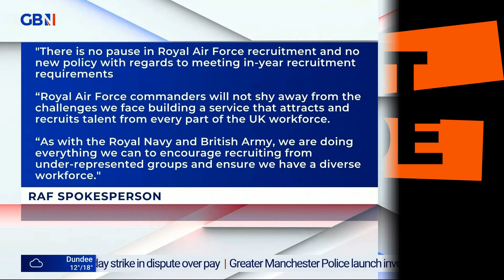DDU Advisory Council member Ben Obese-Jecty speaks to Andrew Doyle at Free Speech Nation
DDU Advisory Council member Ben Obese-Jecty speaks to Andrew Doyle at Free Speech Nation about positive discrimination in the armed forces.